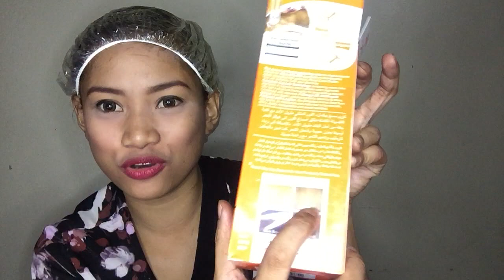HOW TO REVIVE DRY AND DULL HAIR?? | Feat. Creamsilk Triple Keratin Ultimate Color Revive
Creamsilk Triple Keratin Ultimate Color Revive REVIEW
Lolane Pixxel Hair Coloring Dye REVIEW

Buhayin natin ang mga nashigpay na buhok hahaha

**CAZZY DISCOUNT LINKS!

**CAZZY ON SOCIAL MEDIA!